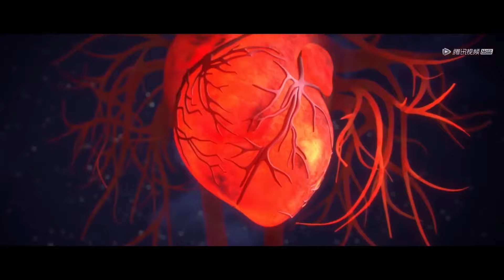🔥石昊压制至尊骨形成，复活归来，引发天地异象！一战惊天，团灭来犯之人！【完美世界 Perfect World】